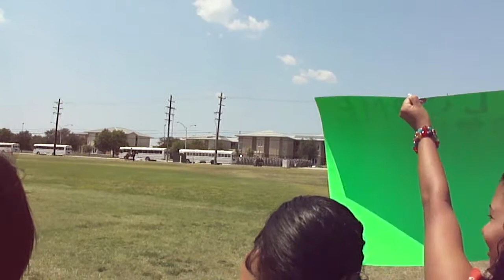Travis' 2nd Homecoming - 6/26/12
My younger brother Travis returning home from his 2nd tour in Iraq. June 26th, 2012